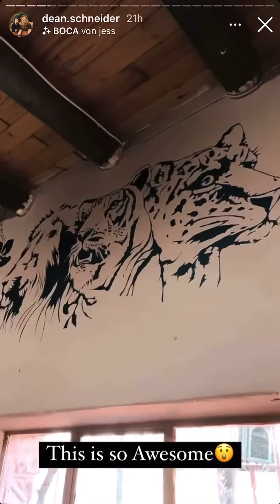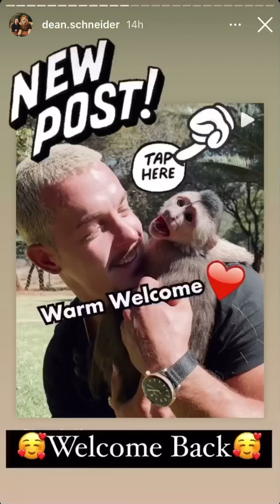Finally back in SA!🇿🇦😍 Dean Schneider Instagram Story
Dean Schneider Instagram story